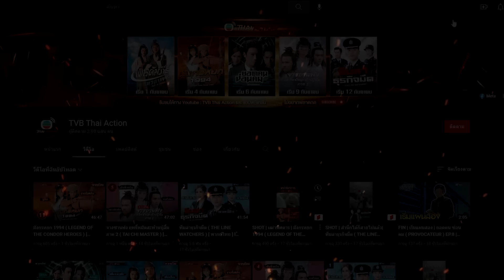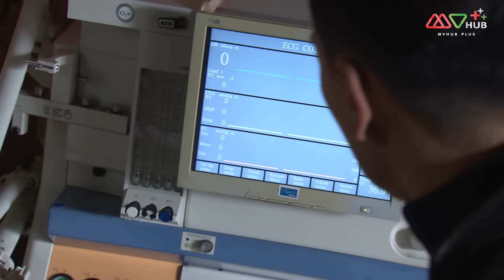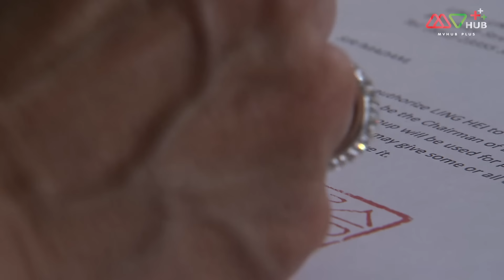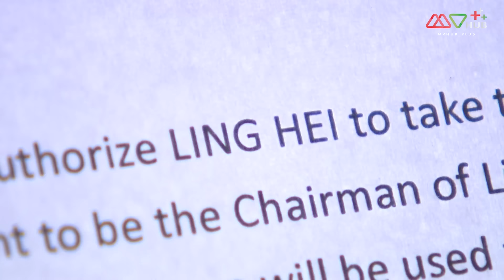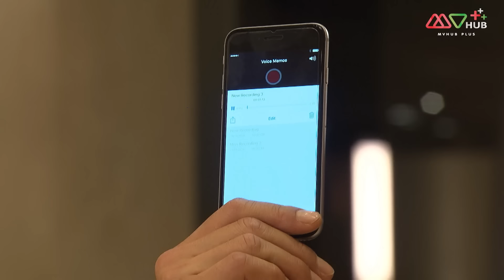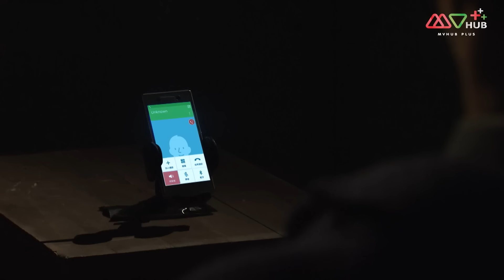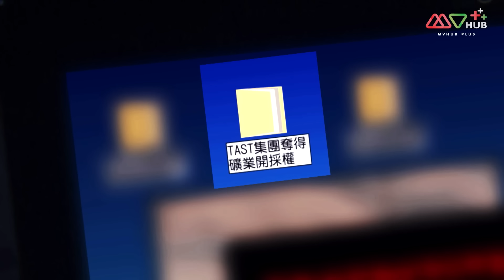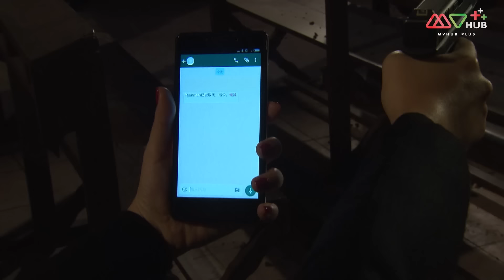เกมโกง โค่นพันธมิตร ( THE UNHOLY ALLIANCE ) [ พากย์ไทย ] l EP.28 (ตอนจบ) l TVB Thai Action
หลิงสง แม้จะเป็นผู้หญิงแต่เธอคือผู้ที่มีอิทธิพลมากที่สุดคนหนึ่งของฮ่องกง ภายใต้ธุรกิจขนาดใหญ่ที่บังหน้าหลิงสงคือหัวหน้ากลุ่มอาชญากรรมที่แบ่งผลประโยชน์ต่อกัน แต่เพราะผลประโยชน์นี่เองที่ทำให้หลิงสงถูกลอบทำร้ายแต่ยังดีที่เธอมี หลิงเฉียนหยู ที่เป็นลูกเลี้ยงและ อี้ฟง บอดี้การ์ดคนสนิทช่วยเอาไว้ได้ ในขณะเดียวกัน เกาจือเจี๋ย ชายหนุ่มที่อาศัยอยู่ในไต้หวันโดยลอบทำร้ายโดยคนที่เขาไม่รู้จัก แต่เขาได้หญิงสาวลึกลับที่ชื่อ หร่วนชิงซิน ช่วยเหลือเอาไว้ เกาจือเจี๋ยเดินทางมาฮ่องกงเพื่อหาชาติกำเนิดของตัวเอง แต่หร่วนชิงซินก็ยังตามประกบเขาเอาไว้เช่นเดิม การแย่งชิงตำแหน่งผู้นำและผลประโยชน์ในกลุ่มอาชญากรรมก็ยังคงรุนแรง คู่ปรับที่น่ากลัวที่สุดของหลิงสงคือ เหวยเหล่ย ที่เต็มไปด้วยเล่ห์เหลี่ยม โดยที่ เหวยหยี่โหย่ว ลูกสาวของเหวยเหร่ยยังเป็นคนรักของหลิงเฉียนหยูอีกด้วย จนกระทั่งเมื่อเกาจือเจี๋ยรู้ว่าแท้จริงแล้วเขาคือลูกชายของหลิงสงการต่อสู้ในกลุ่มอาชญากรรมก็เริ่มเข้มข้นมากขึ้น

นำแสดงโดย : เฉินจ่านเผิง, หูติ้งซิน, เฉินซางชง, เหยาจื่อหลิง, เปาฉีจิง, กว๊ะฟง, จางกว๊ะเฉียง, หันหม่าลี, โอวรุ่ยเหว่ย
ผู้กำกับ : หลี่เหวินซุ่น